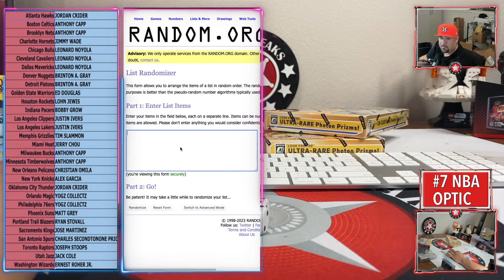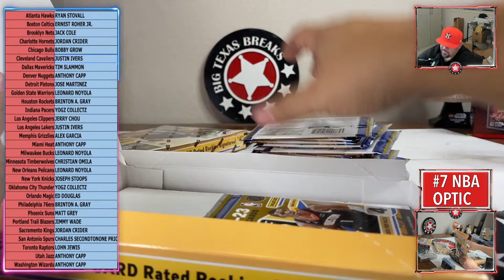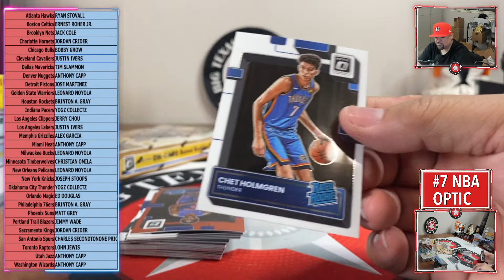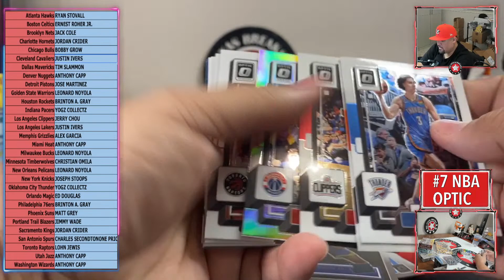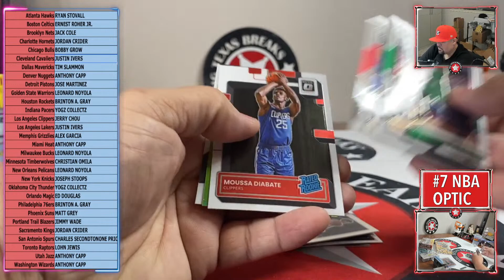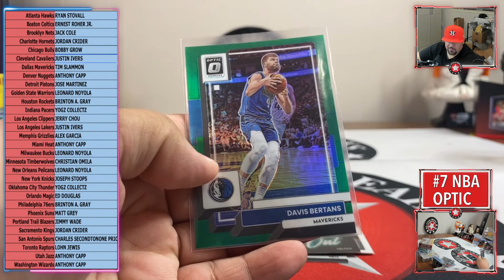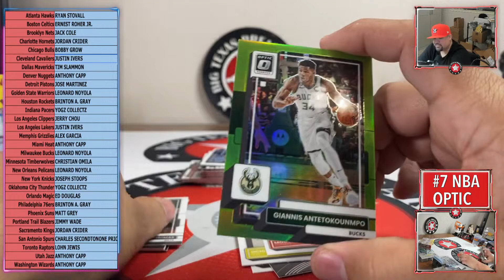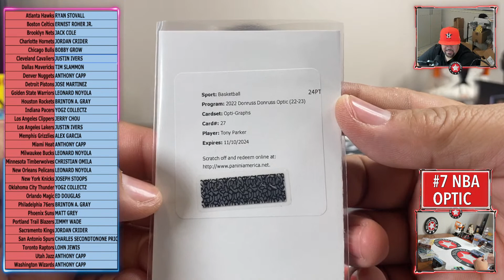5/15/23 #7 '22-23 OPTIC BKB 2-BOX